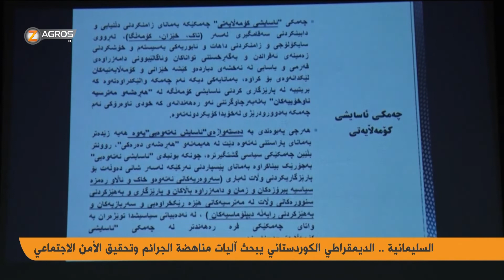السليمانية.. الديمقراطي الكوردستاني يبحث آليات مناهضة الجرائم وتحقيق الامن الاجتماعي